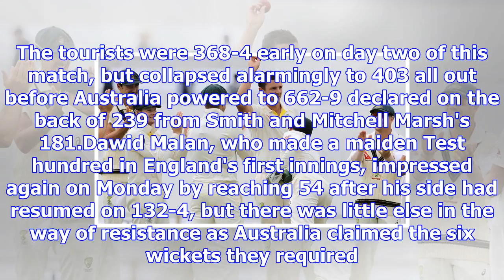Dominant australia regain the ashes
Australia have reclaimed the Ashes and remain on course for a 5-0 whitewash of England, after comple...